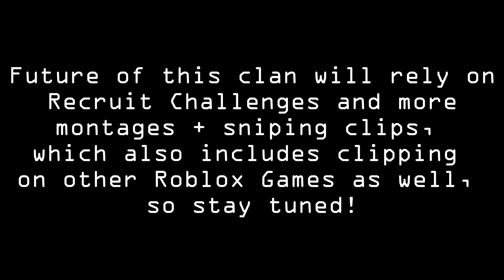The Introduction of Project Scandalous | Bad Business (+ Recoil) Montage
Inspired by: Many Roblox Sniping clans before this + FaZe Clan and other clans similar.
The time has finally come. This still isn't my last 1k subs special but it is still something special at least. I have thought of making a sniping clan for a VERY long time, and its finally here. The starting roster follows:

Dann (also editor and GFX guy for now but also just me lol)

Hopefully in the future, we will get more people into the clan, as well as more roblox games to clip in.

Thanks for reading the description, and enjoy the rest of your guys' and girls' days!!

and